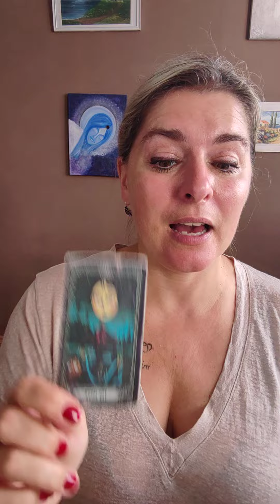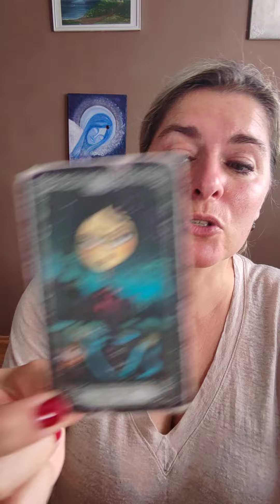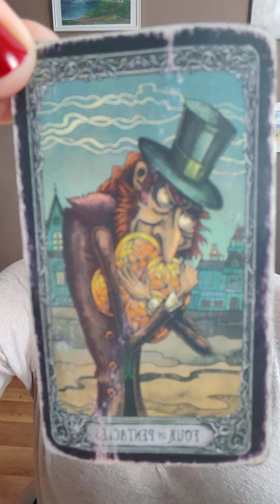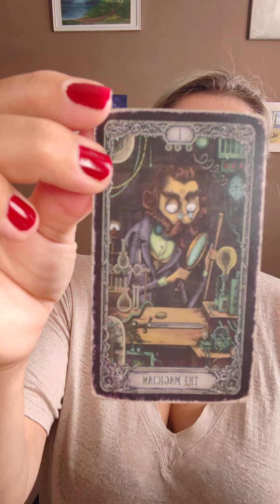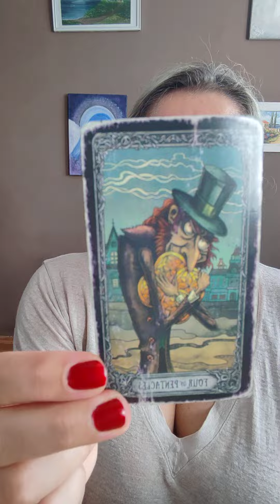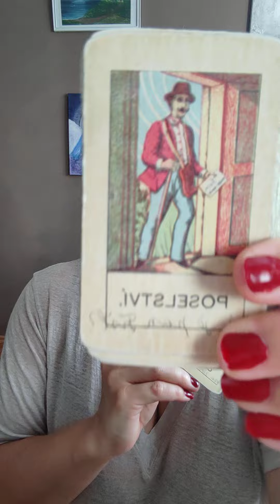BÝK ♉ - SRPEN/AUGUST 2024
Konzultace, kurzy, horoskopy, rozšířené horoskopy, rozbory, poradenství a menší výklady jsou možné skrze portál (Jana Carpe diem 🫶🏻🪬 ☀️)

Nadále budu nablízku skrze horoskopy a různá povídání

💌na Instagramu: janakojetinova

💌YouTube: Výklad karet a numerologie Jana

💌na FCB: Jana Carpe diem🫶🏻

🪬Děkuji ❣️

S láskou🫶

Jana